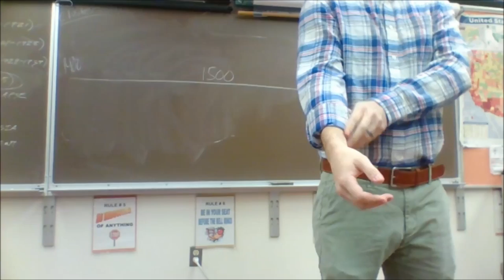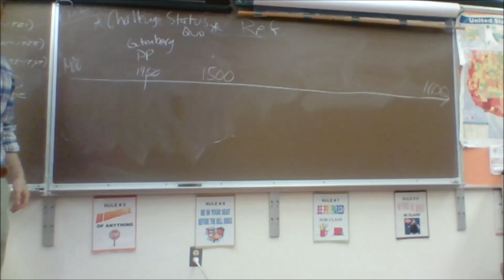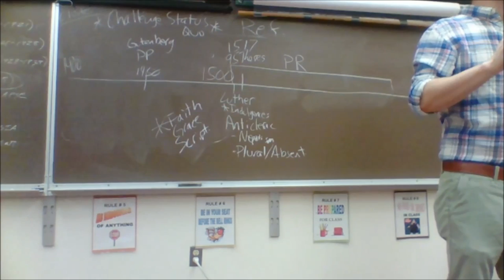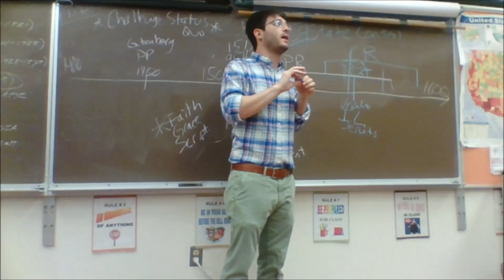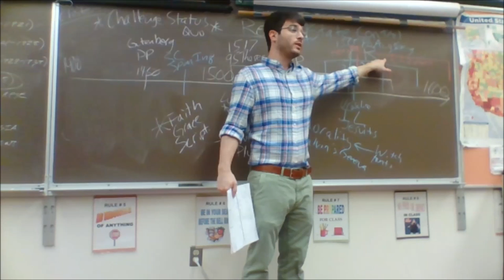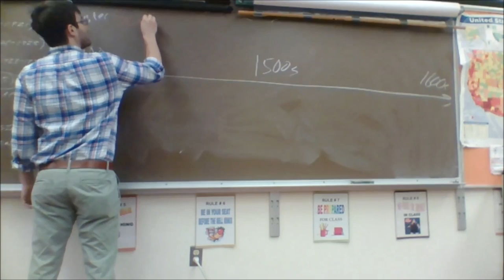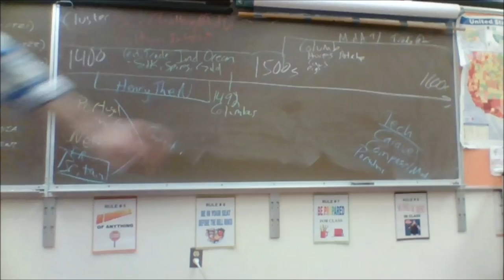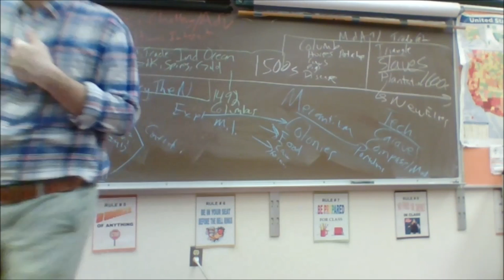3 Exploration CLINK LINK IN DESCRIPTION Timeline Review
Use the other '2 Reformation 2024' video for Reformation Review.

For Exploration skip to 24:48.